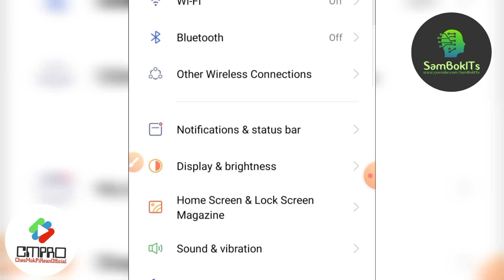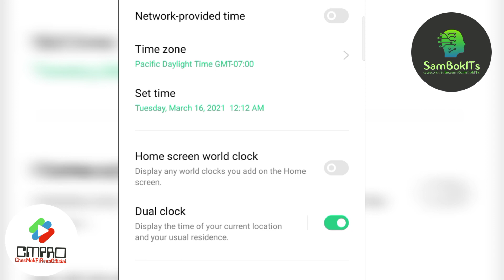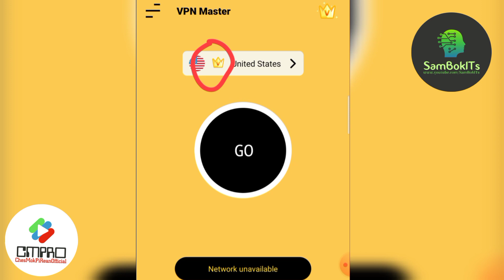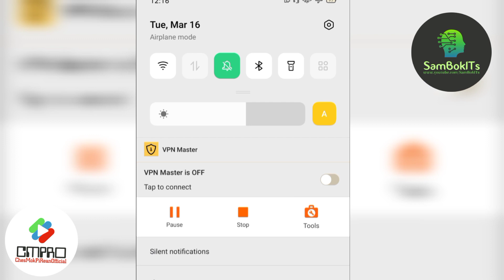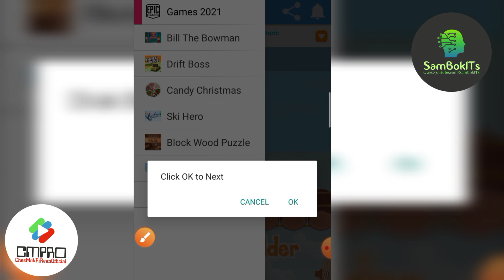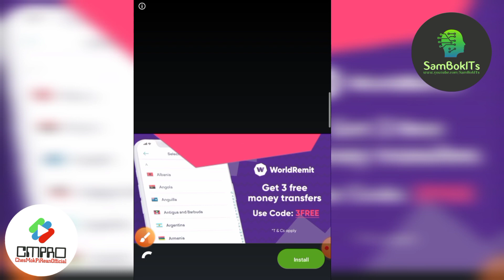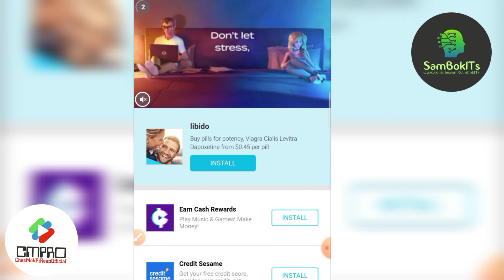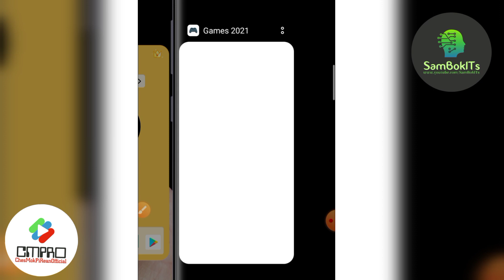ចុចខ្លួនឯងជាមួយ - StartApp self click | startapp khmer | StartApp - Speak Khmer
This is how to use the new app that connects with StartApp Ads. The way to use it and what we should do during using it. You can see the way I showed and you can use the tool I provide below:

👍Hi, I found a fantastic free VPN!
Click the link to install and fill in my invitation code: ( 4HAE3N )

👉We can enjoy VIP Privilege together!

FREE REGISTER TO CREATE APPS FOR MAKING MONEY
FREE REGISTER TO GET ADs FOR EARNING MONEY